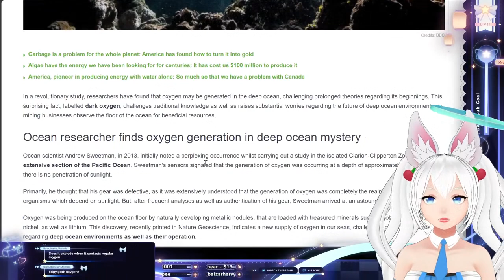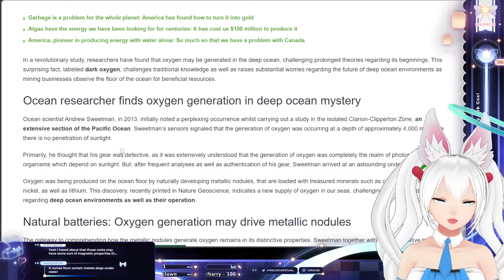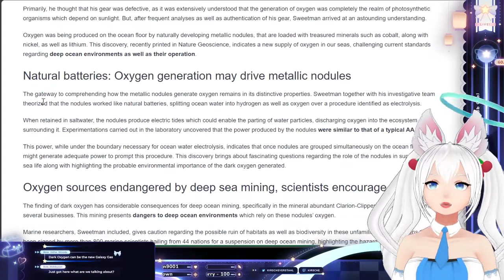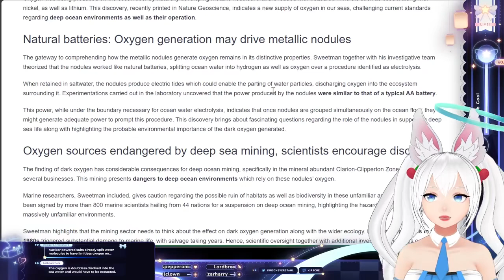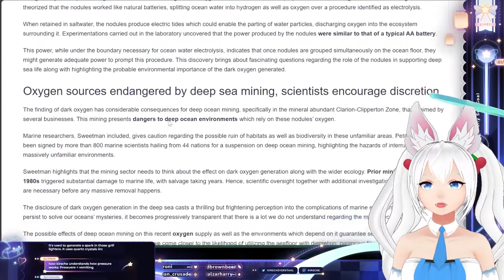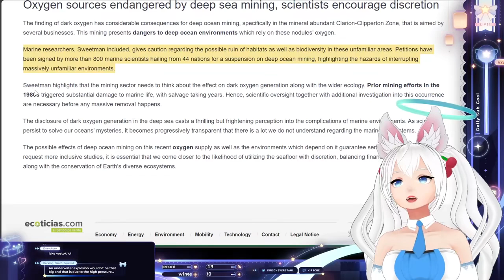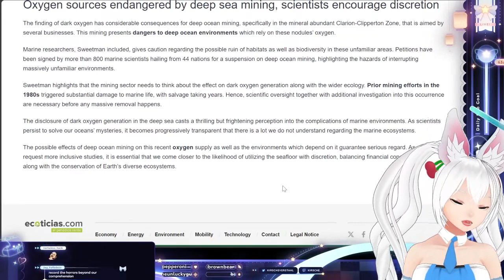Kirsche reads about 'dark oxygen' in deep ocean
Educational streamer